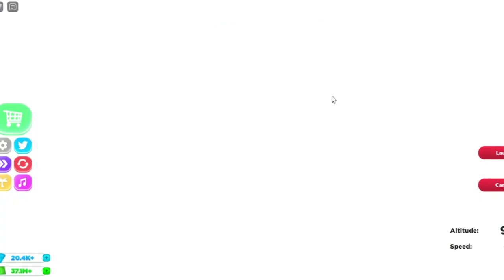Airport Tycoon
Plane
My group: